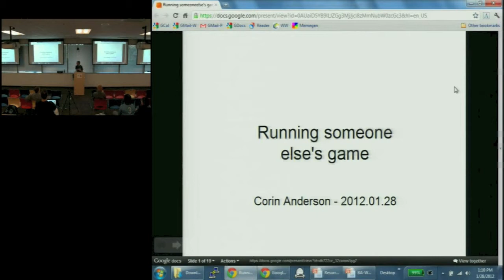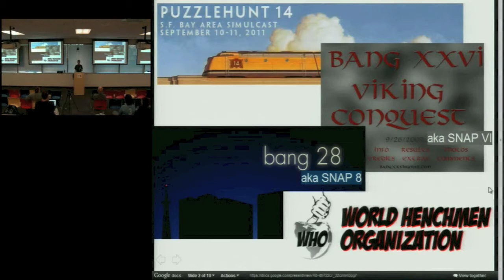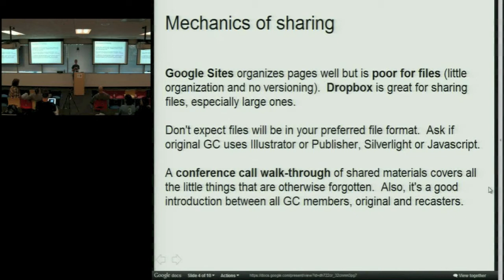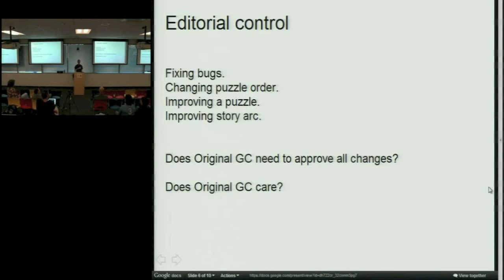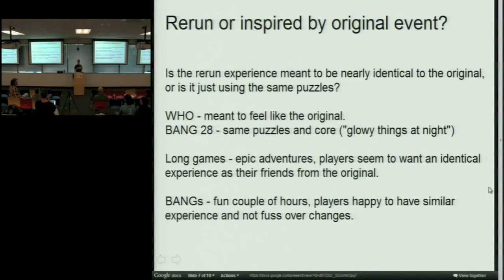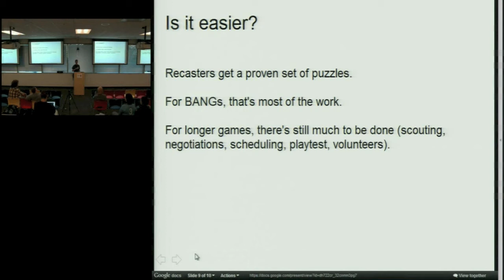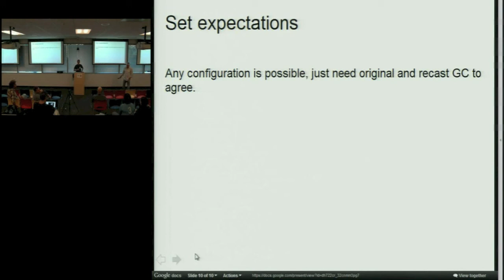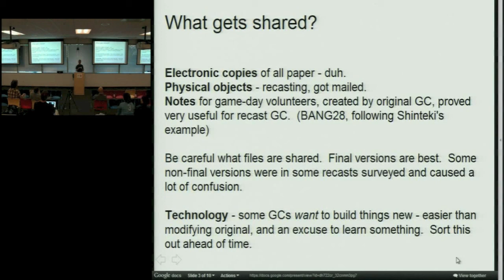GC Summit 2012: Corin Anderson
"Running Someone Else's Game"

Game Control Summit: Simulcast!
January 28, 2012, in Mountain View, CA and Redmond, WA

(This is not a Clue.  Run more Games!)